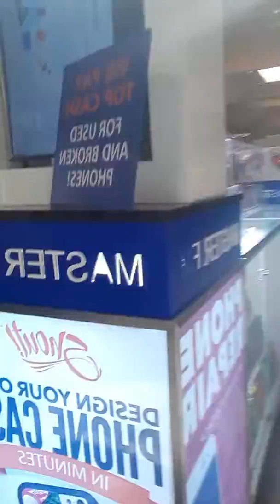February 22, 2020